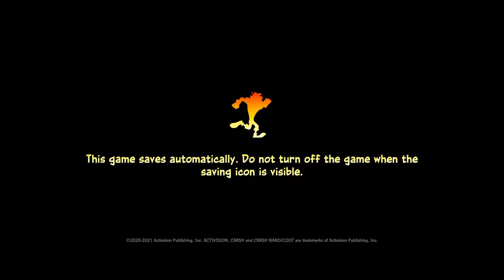CrazyCaps Plays - Crash Bandicoot 4: It's About Time [4]